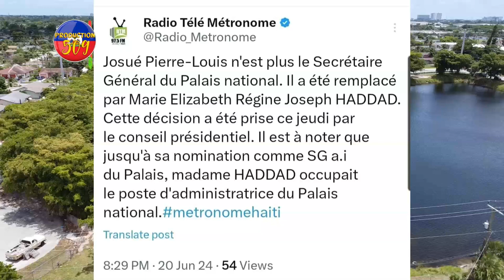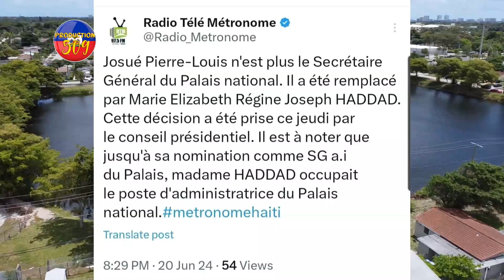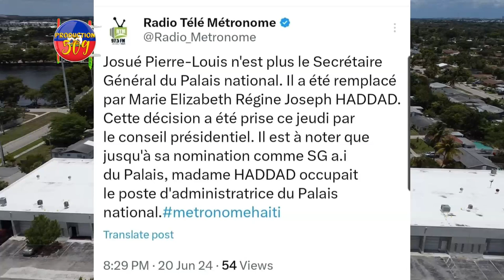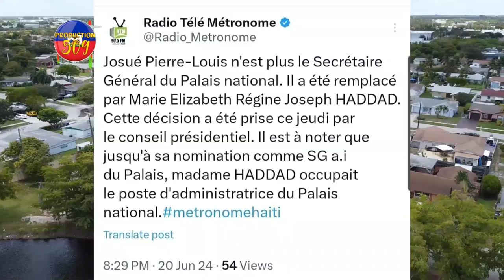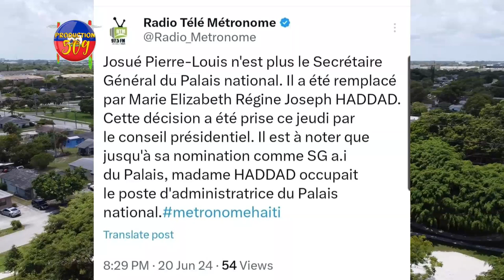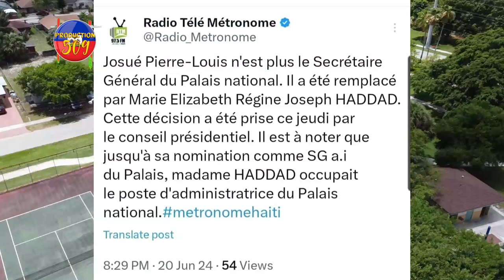ANTÈMAN 3 POLISYE UTAG YO, PM GARRY DEBAKE ANPIL KRIYE, JOSUÉ PIERRE LOUIS REVOKE NAN PALÈ NASYONAL